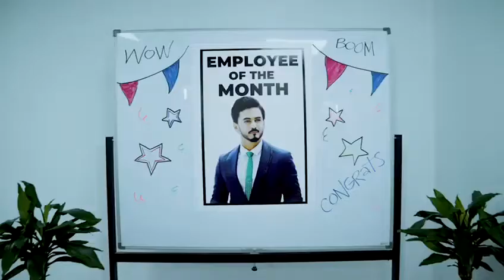The hilarious downfall of a generic petroleum jelly user Ft. Dabur Herbolene Natural Jelly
Rub, slip, oops — generic petroleum jelly can make your success slip away.
So we present, Dabur Herbolene, a non-slippery jelly, with 0% petroleum, giving you softer, smoother hands naturally.